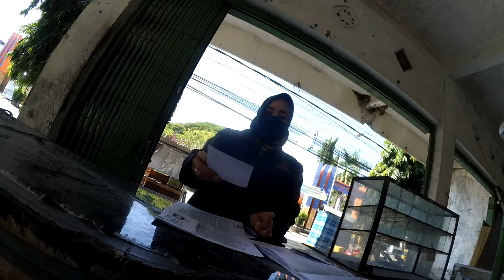Customer 25 March 2022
Erianto Anas